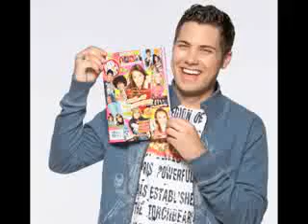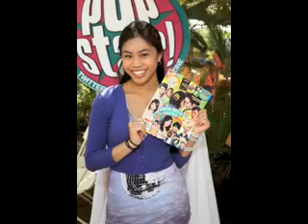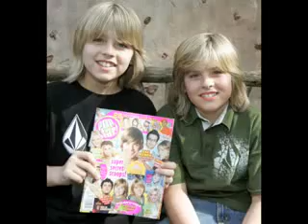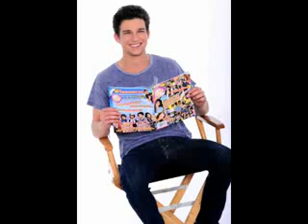Happy 11th Birthday Popstar